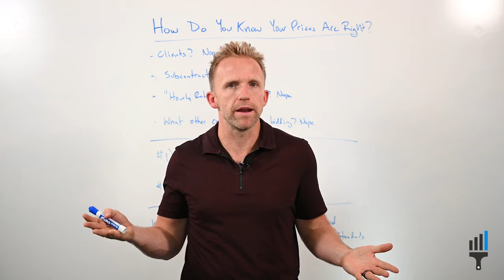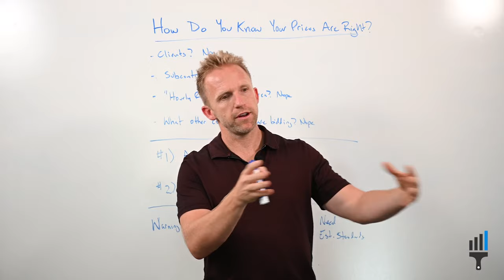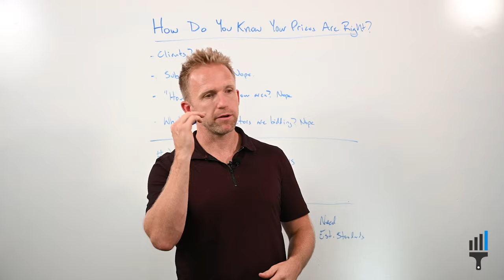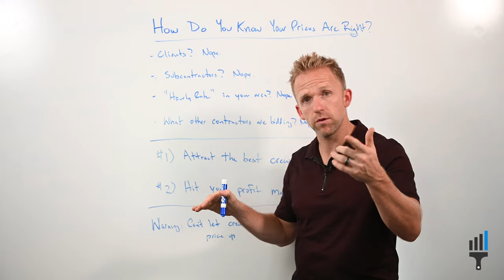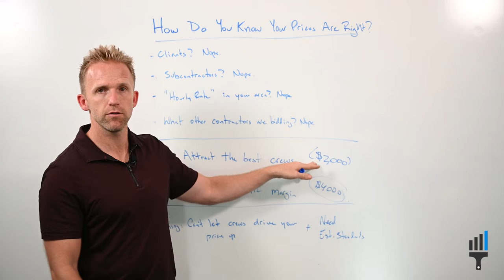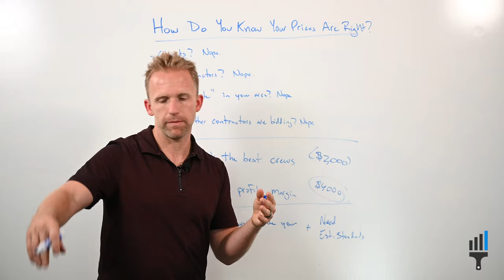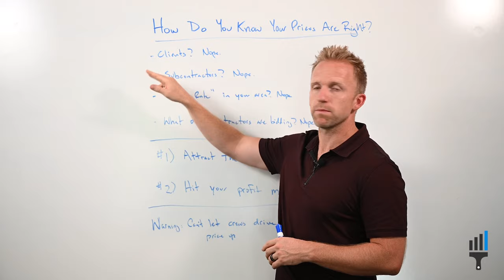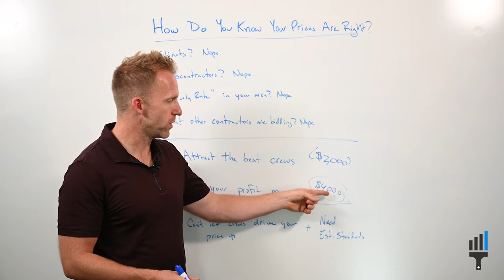How Do You KNOW If Your Prices Are Right?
Make $75k More Profit Per Year Without Working More - Apply

You can also get access to free resources on our You can't trust your customers OR your painters about "what your price should be." So how you do find out? That's what I cover in this video.